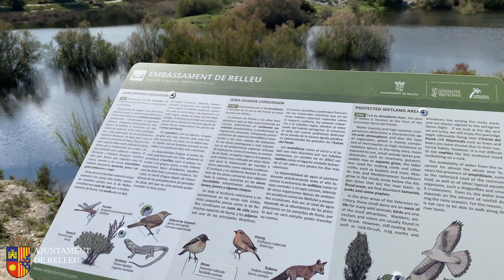Pantano de Relleu y pasarela - patrocinado por Costa Blanca